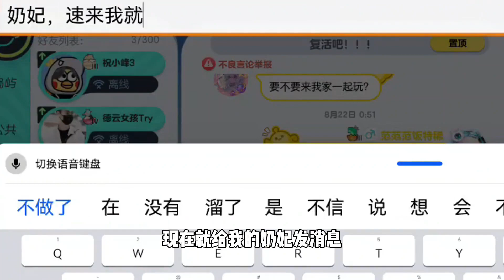蛋仔派对：挑战对奶酪说一天土味情话！最后居然被奶奶反撩了？